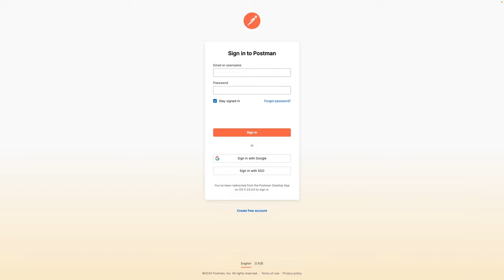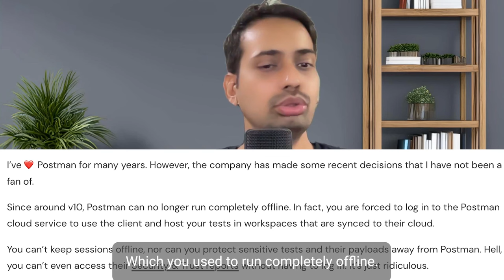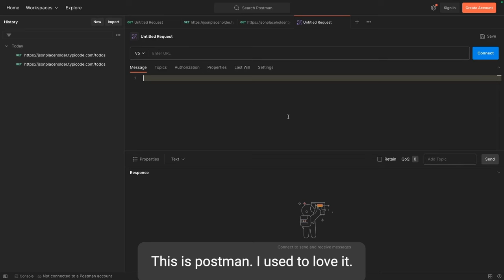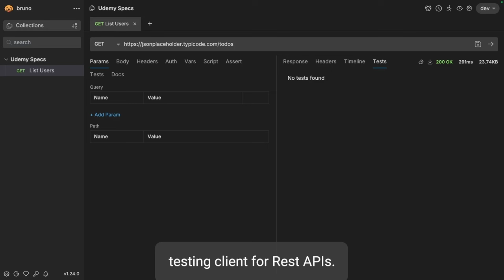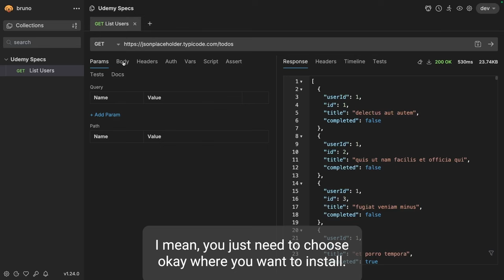Postman vs. Insomnia vs Bruno : A Detailed Comparison of Features and Functionality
Fast and Git-Friendly Opensource API client
Quick overview of a free API Client application. It's lightweight, no-nonsense and very easy to use
Lets compare postman with Bruno REST API Client

We are comparing postman, insomnia and Bruno